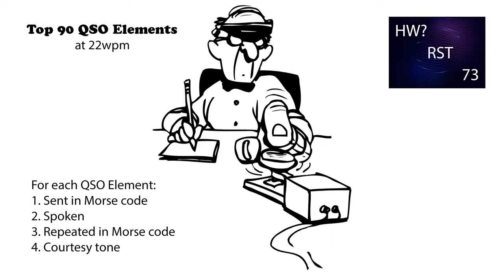Top 90 QSO Elements 22wpm